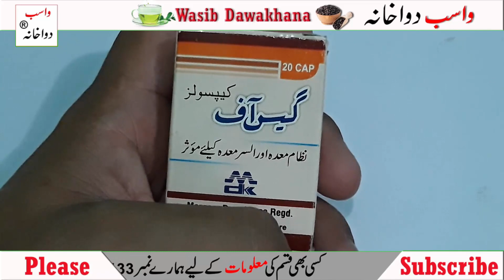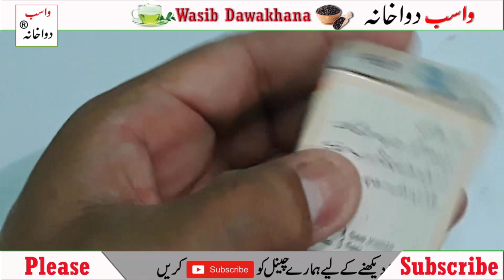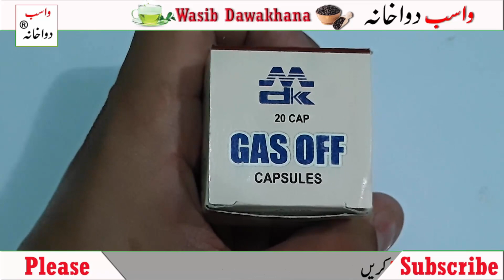Gas Off Capsule For Stomich By Wasib Dawakhana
●▬▬▬▬▬▬ஜ۩۞۩ஜ▬▬▬▬▬▬●
Gas Off Capsule For Stomach By Wasib Dawakhana
●▬▬▬▬▬ஜClick Hereஜ▬▬▬▬▬●